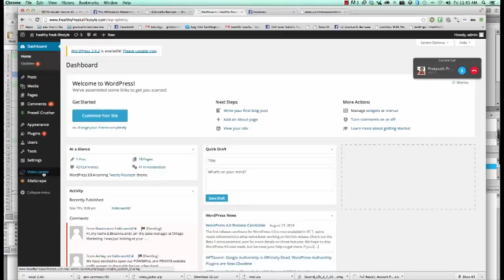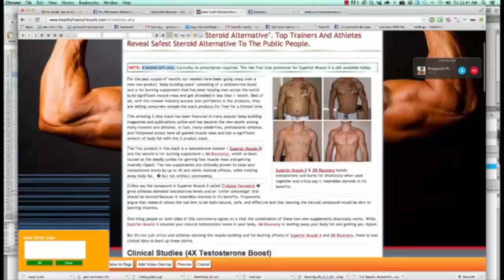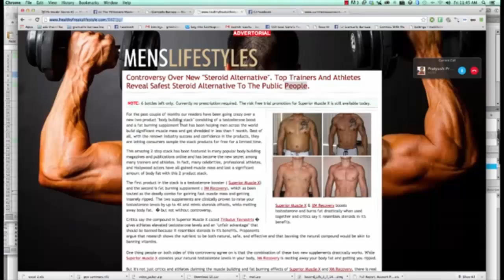Video Jacker Review